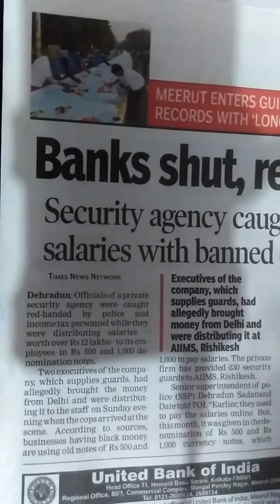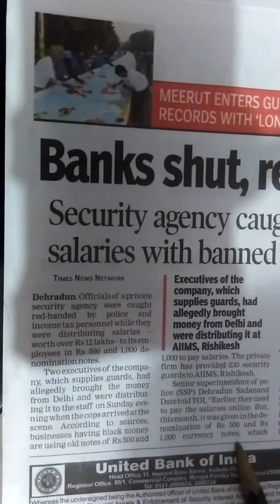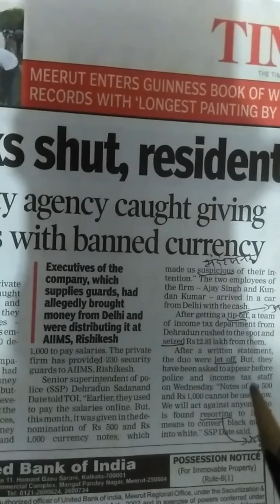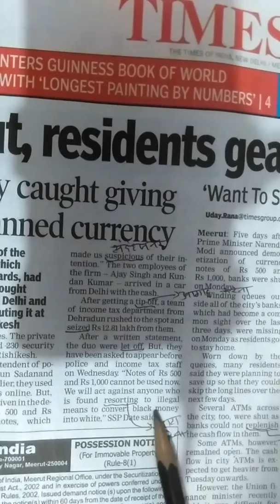newspaper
15th nov 2016